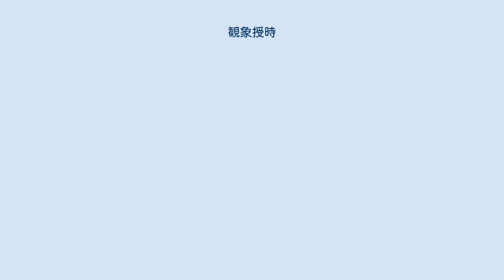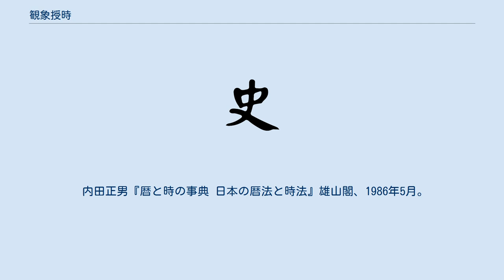観象授時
観象授時（かんしょうじゅじ）とは、天から地上及び人間世界支配の代行者として認められた天子（皇帝）が、天体を観測して正しい暦象を把握し、それに基づいた正確な暦を民に与えて生産活動に従事させること。
 正確な太陽や月の動き（運動理論）が知られていなかった古代中国においては、暦象を正確に把握することによって生産を安定させ、社会秩序を確立することが皇帝の最も重要な責務であるとされた。
その一方で、皇帝が暦象を正確に把握するためには天の持つ高い徳をよく理解し、自らもまた実践することが求められ、それが出来ていない場合には天体の動きや季節の循環にも悪循環が生じて正確な暦象把握が困難になると考えられ、気象災害の発生と皇帝の不徳が結びつけられて考えられるなど大きな問題になることがあった。
 『尚書』「堯典」には「乃ち羲和に命じ、欽みて昊天に若ひ、日月星辰を暦象し、敬みて人に時を授く」とあり、暦象把握と正確な暦の作成が皇帝の重要な責務であったことが知ることが出来る。
そして、王朝交代の際には天子の天命と権威を示すために改暦が行われ、前王朝よりも正確な暦の作成が図られた。
 内田正男『暦と時の事典 日本の暦法と時法』雄山閣、1986年5月。
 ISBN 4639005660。